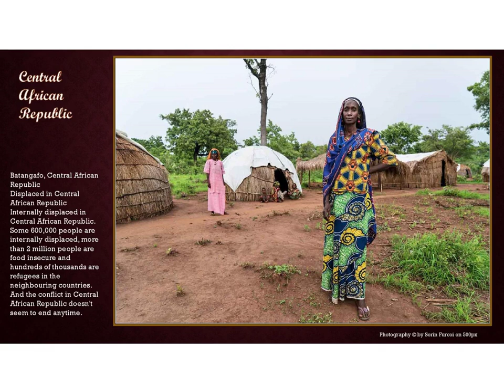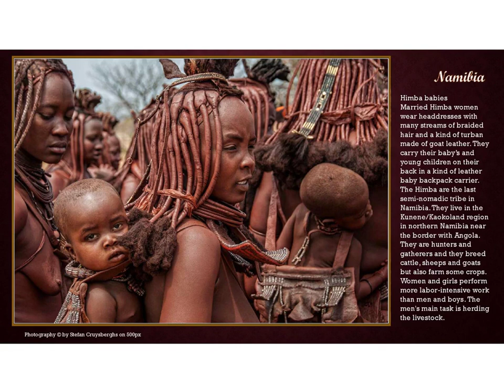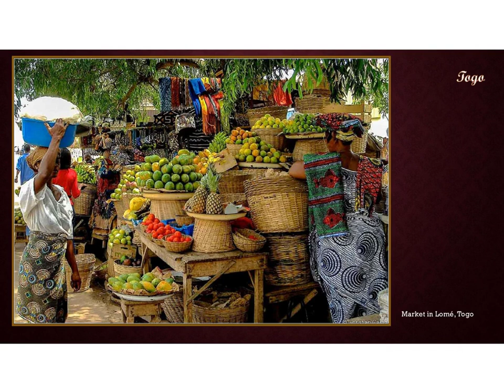La vie quotidienne en Afrique